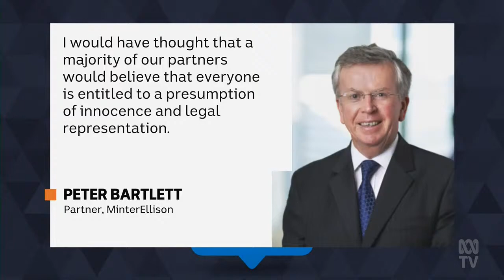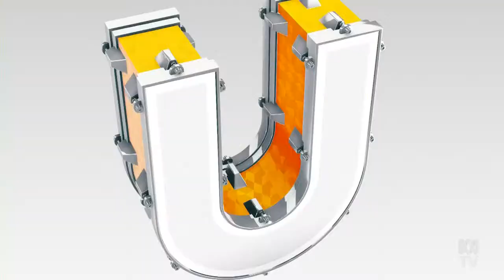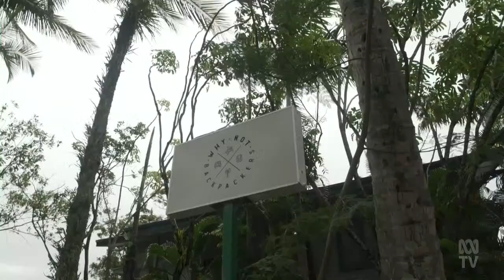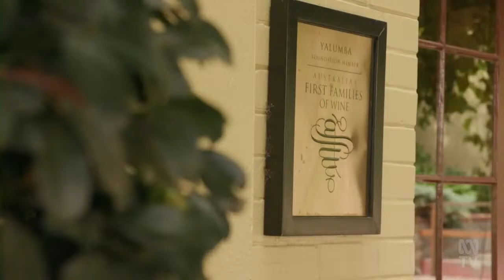Will half-priced flights save Australian tourism - or is it politics? (full episode) | The Drum